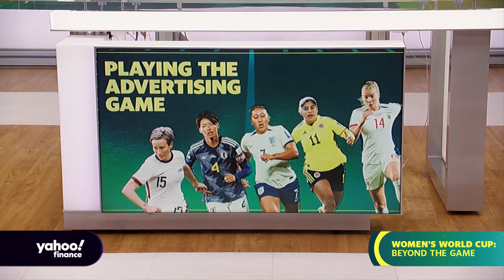Women's World Cup: Big name advertisers partner with women's soccer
Advertisers are hopping on the growing popularity of women's soccer as the 2023 FIFA Women's World Cup sets viewership records for the sport. Yahoo Finance Reporter Brooke DiPalma takes a look at the marketing campaigns organized by leading global brands, such as Nike (NKE), Adidas (ADDYY), and Coca-Cola (KO). As pay disparity remains a major issue in women's professional sports, DiPalma compares the differences in broadcasting deals between the National Women's Soccer League (NWSL) and Major League Soccer (MLS).